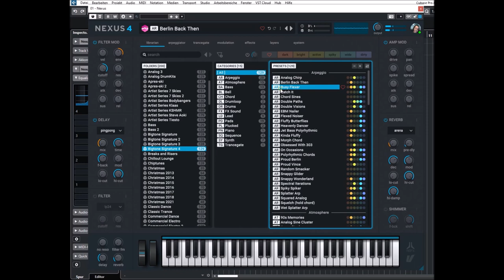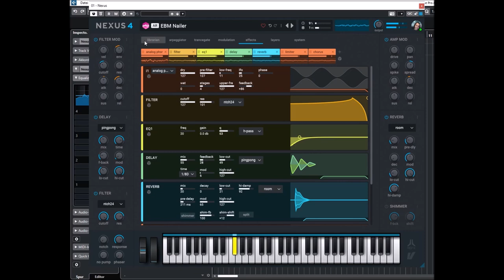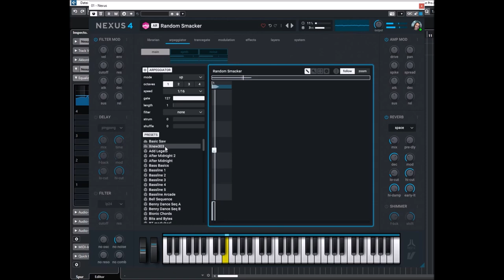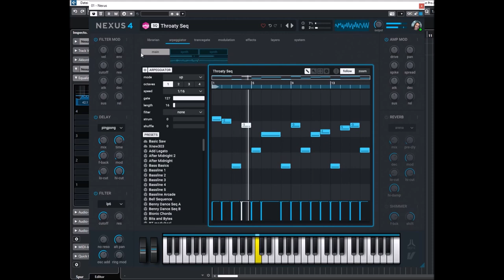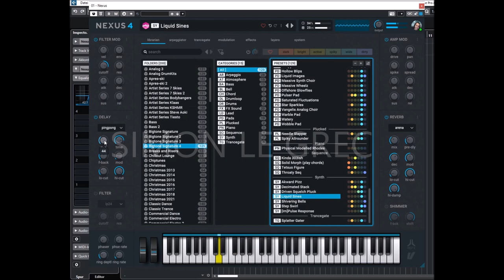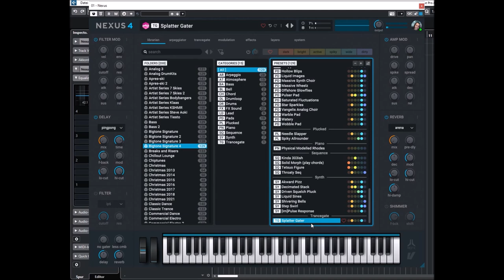ReFX Nexus 4 | Bigtone Signature 4 | Presets Preview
Created by master sound designer Nico Herz, Bigtone Signature 4 is more evolved and stunning than ever before.

If you're looking for unique pads, leads, basses, effects, and other sounds that stand out from the crowd, this one is for you.

Presets Preview:
00:00 Intro
00:05 AR
12:32 AT
14:48 BS
19:30 BL
20:00 CH
21:02 DL
21:11 DR
21:31 FX
22:04 LD
24:50 PD
28:17 PL
28:44 PN
28:57 SQ
31:08 SY
33:06 TG